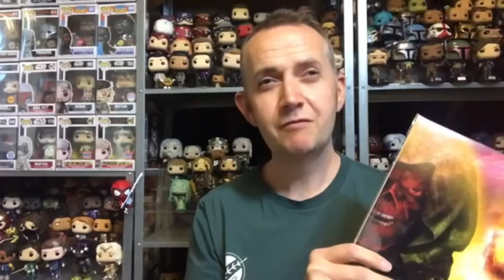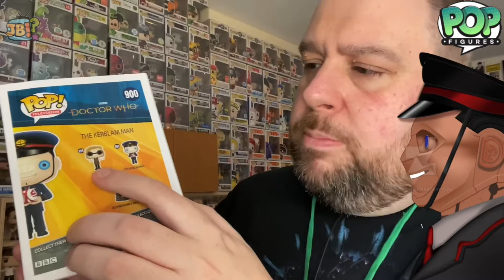[Funko] From a Man to a Kid | Pop and Soda Unboxing from PopFigures